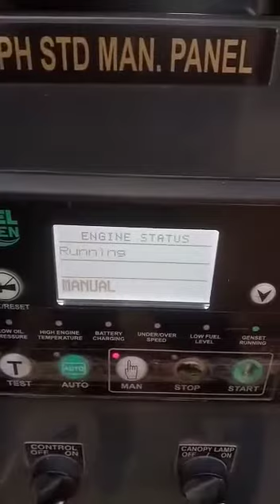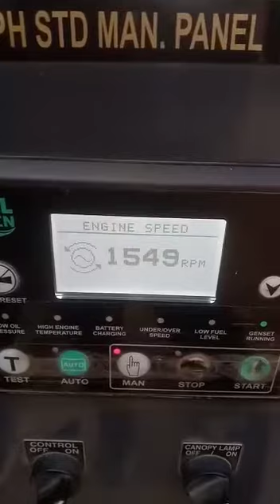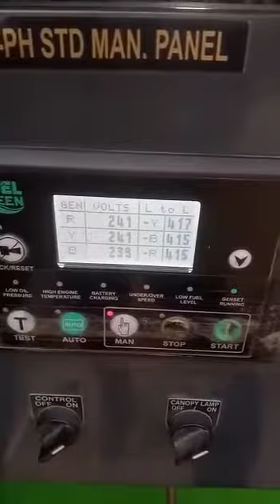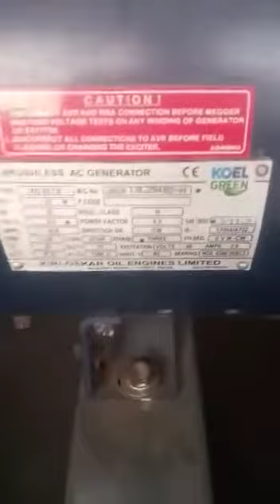25 kva kirloskar koel Green genset starting sound Rpm functions